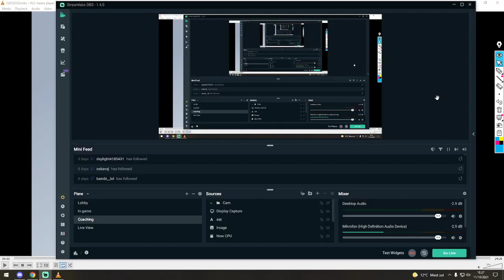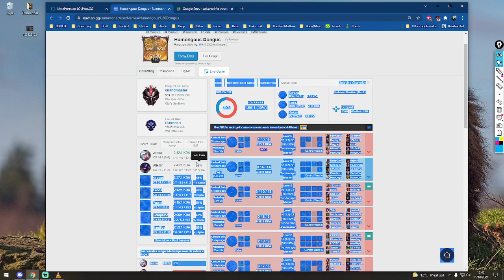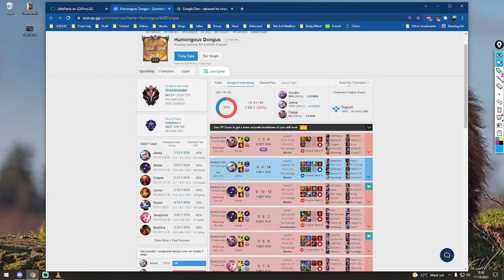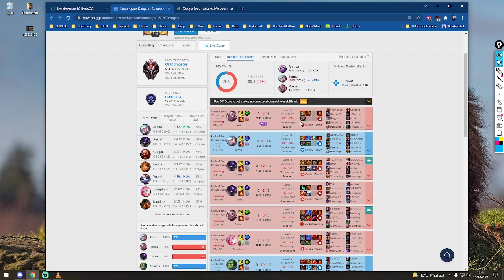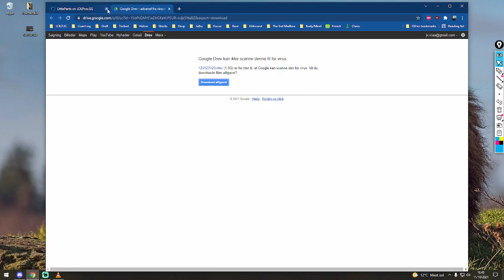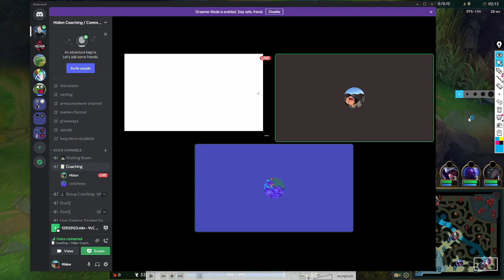Hidon | Coaching CHALLENGER-GM Support | Littlepants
High elo support coaching session, focused on the small details and more advanced knowledge you need to know to reach further up the ladder and competitive.

Timestamps
00:00 - Quick Opgg Review
07:25 - Game 1